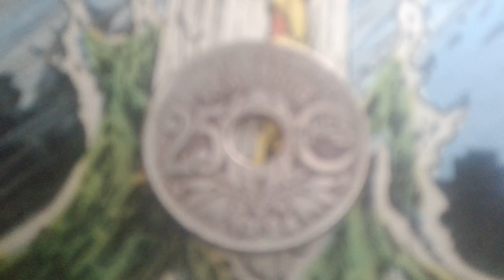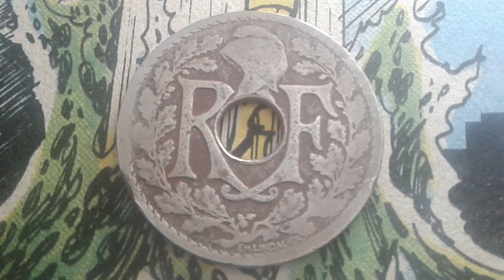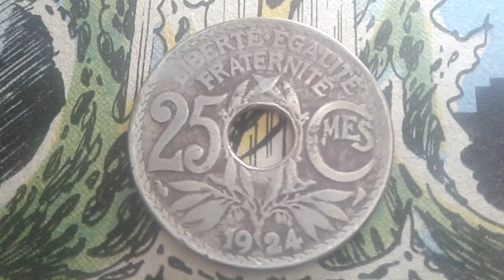France Coin Lindauer 25 Centimes 1924 Coin Rare and Value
Composition Cupronickel Poids 5 g Diamètre 24 mm Epaisseur 1,64 mm Forme Ronde trouée Orientation Frappe monnaie
Mint 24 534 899 ex
Avers
Différentes variantes de trou existent (taille, décentré, inexistant, ...). Vous pouvez les saisir dans vos commentaires personnels.

Bonnet phrygien à gauche orné d’une cocarde, dans une couronne formée de deux branches de chêne nouées par un ruban ; signé au-dessous EM LINDAUER.
Inscription :
RF
EM LINDAUER
Graveur : Edmond-Emile Lindauer
Revers
Branche d'olivier, au-dessous le millésime.
Inscription :
LIBERTE·EGALITE
FRATERNITE
25 CMES
1924
Graveur : Edmond-Emile Lindauer
Tranche
Lisse